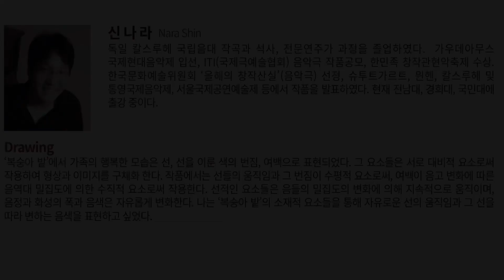[뮤직노마드] 신나라(Nara Shin) - Drawing (2023 세계초연)